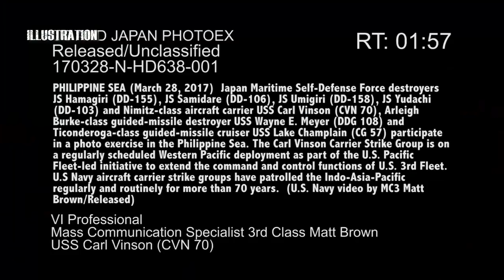US stands by Mutual Defense Treaty despite DND remark on review!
The United States continues to believe in its alliance with the Philippines even after Defense Secretary Delfin Lorenzana indicated the need to review the decades-old Mutual Defense Treaty between the two countries.

At a press briefing in Malacañang, Lorenzana on Friday said that he wanted to review the 1951 MDT to find out if its provisions were still relevant to the country's national interest in the modern age.